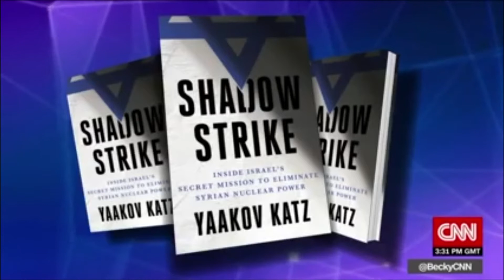Shadow Strike - Yaakov Katz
Yaakov Katz is Editor-in-Chief of The Jerusalem Post and author of Shadow Strike – Inside Israel’s Secret Mission to Eliminate Syrian Nuclear Power.
He is also the co-author of Weapon Wizards - How Israel Became a High-Tech Military Superpower and Israel vs. Iran: The Shadow War. His books have been published in a number of languages including English, Hebrew, Czech, Polish, Japanese and Mandarin.

Yaakov served for close to a decade as the paper's military reporter and defense analyst and was a lecturer at Harvard University where he taught an advanced course in journalism. He also served as Israel correspondent for Jane’s Defence Weekly.